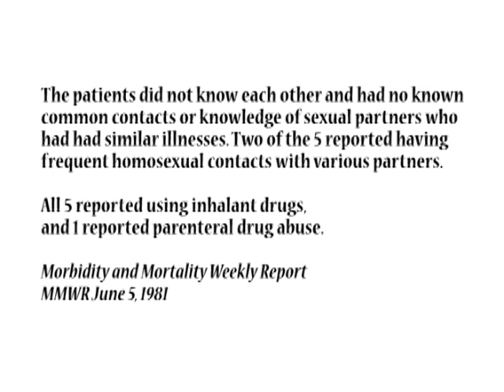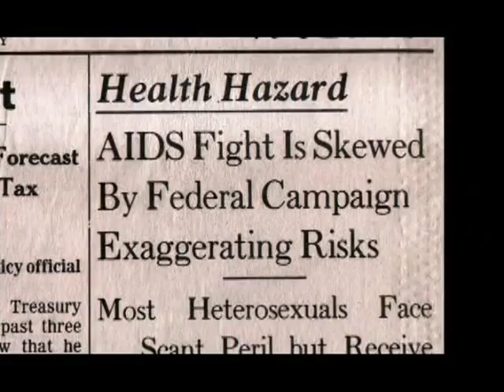How did AIDS begin?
In the period October 1980-May 1981, 5 young men, all active homosexuals, were treated for biopsy-confirmed Pneumocystis carinii pneumonia at 3 different hospitals in Los Angeles, California. Two of the patients died. All 5 patients had laboratory-confirmed previous or current cytomegalovirus (CMV) infection and candidal mucosal infection